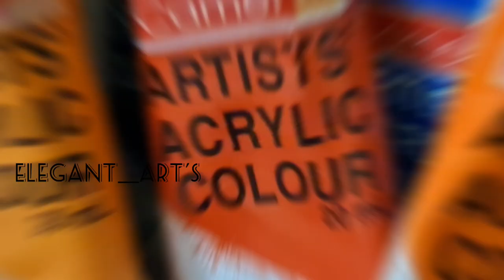How To Draw Sunset & Moonlight Painting // Easy Acrylic Painting // For Beginners // Elegant__Art's